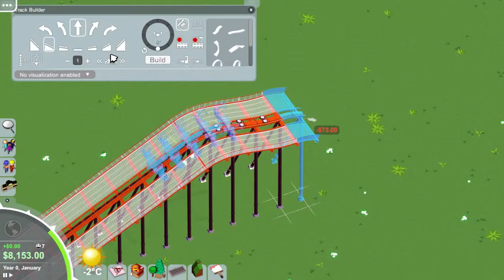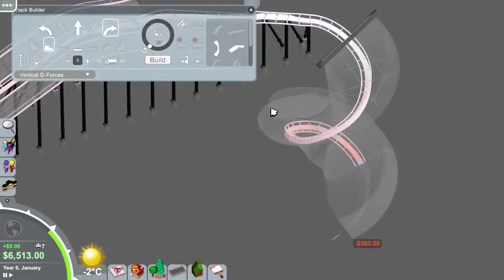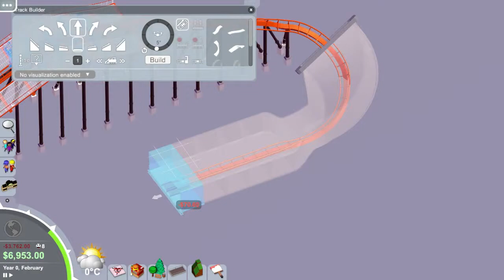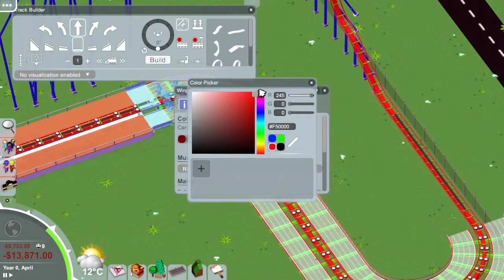Parkitect Pre-Alpha EP:3 ( Starting over )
Today I play something a little different!  This is a lot of fun!